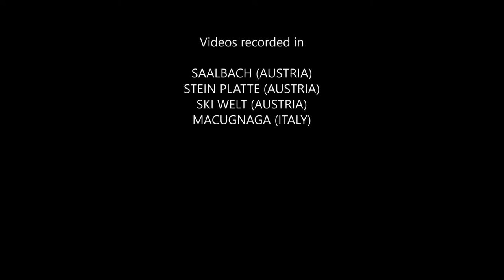Ski (Year 2021)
Video Blog about the skiing days in December (Year 2023)